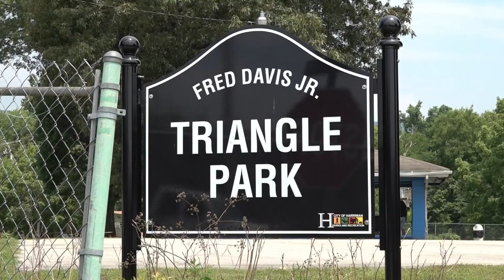Harriman community comes together to renovate Fred Davis Jr. Triangle Park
The first step in the park's renovation will take place Saturday, Aug. 5 with a fundraiser, lots of food and activities.